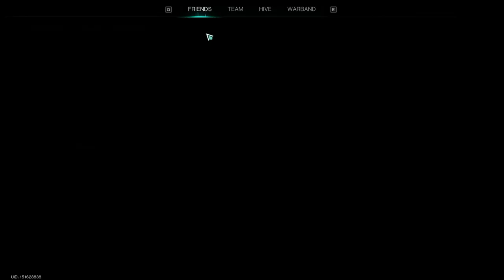Once Human: World Jumping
Finally got situated in the world today!  Quite a interesting time figuring out the workings of the world.  Comment if you want to see more!

Be sure to check out PlexTea's point of view too on his channel!